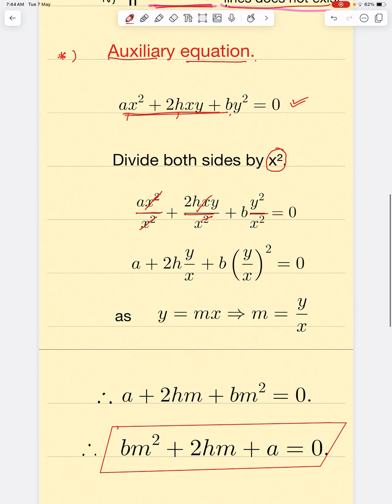pair of straight lines lecture 4